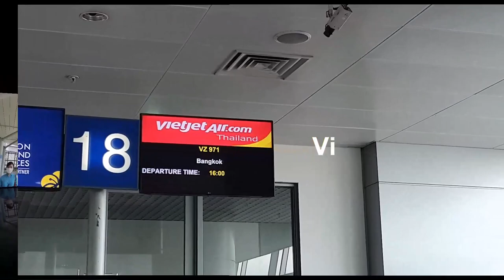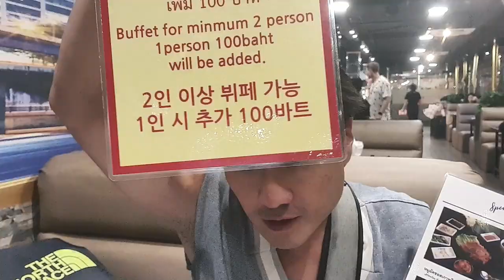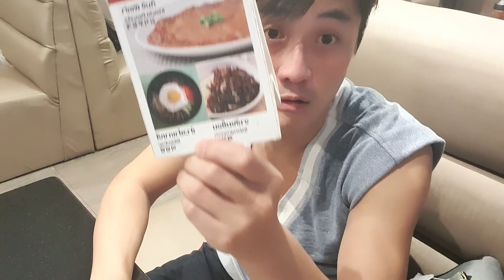방콕 물가 미쳤따! 동남아 맞어? (3 months living in Thailand)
베트남을 떠나 드디어 태국 도착! 방콕 왜 이리 비싸?

* 촬영장비 : 오즈모모바일6 / 갤럭시 S9 + S10
* 편집프로그램 : MiniToolMovieMaker / Vrew / 미리캔버스